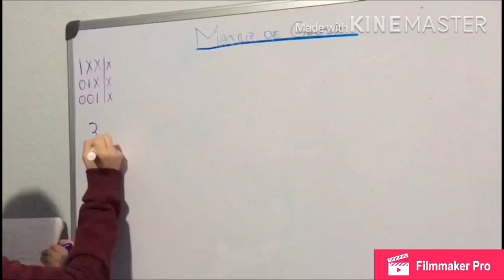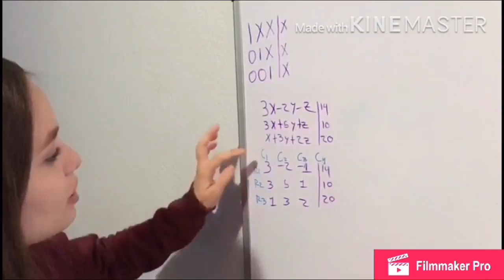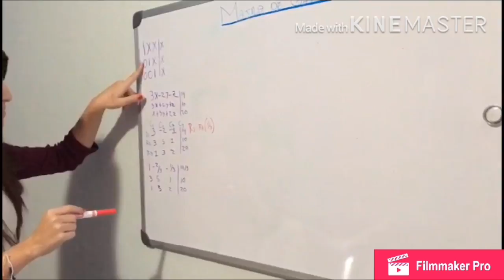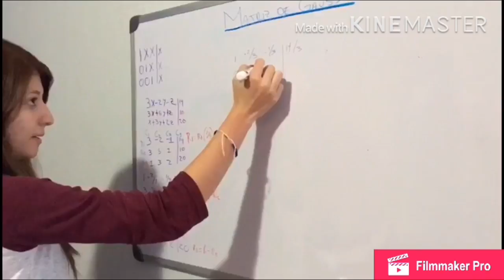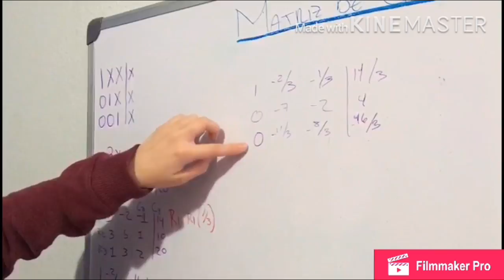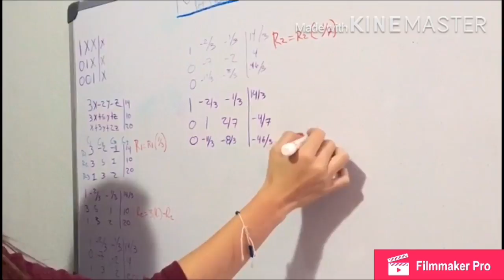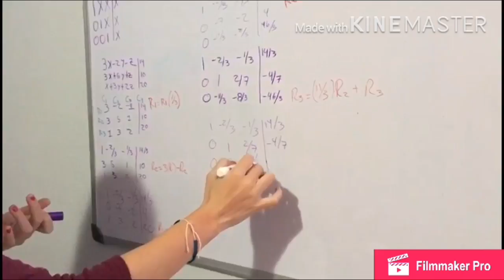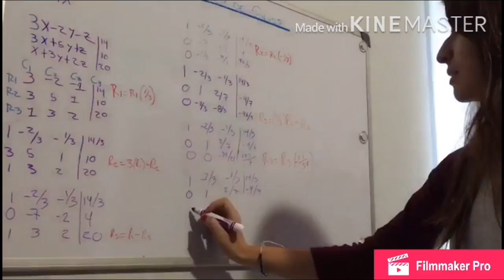Matriz de Gauss Alejandra Orozco y Vivian Rincon